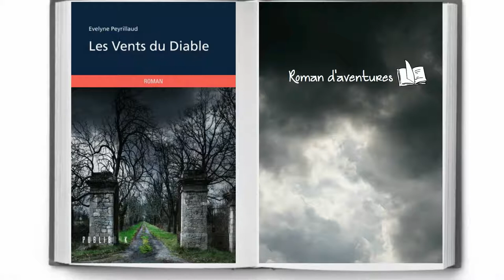Les vents du Diable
Un long chemin a été parcouru, un chemin cahoteux, semé d'embûches mais le pasteur Tigan a été à la hauteur de la tâche qu'il s'était fixée.
Comme une grande et même famille, la communauté s'est soudée. Elle affronte ensemble l'adversité et se réjouit ensemble des simples bonheurs de la vie. Vivre à Jarvis, c'est faire partie de cette communauté, en accepter les règles et s'y conformer...
Alors que la dernière représentante de la famille Nelwood vient de s'éteindre, de nouveaux résidents emménagent dans le vieux manoir familial. Une obscure affaire a poussé la famille Emerson à venir s'installer à Jarvis, mais la petite communauté du comté de Mechland ne voit pas cette arrivée d'un bon œil.
Ici, les règles imposées par le pasteur ont force de loi et derrière le sombre silence des habitants se murent des secrets plus terribles encore.
Au fil de ce roman, l'auteur, Evelyne Peyrillaud, confronte le lecteur à une hypothétique réalité, celle de ne plus croire que souffleront encore les vents du Diable.